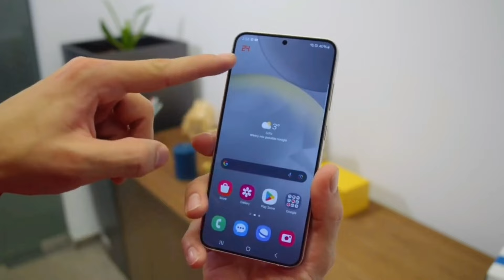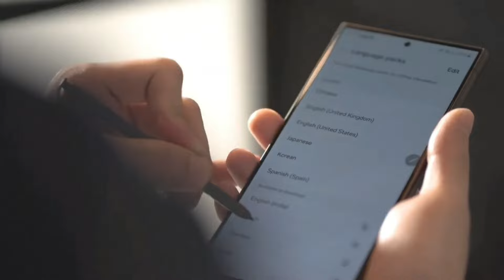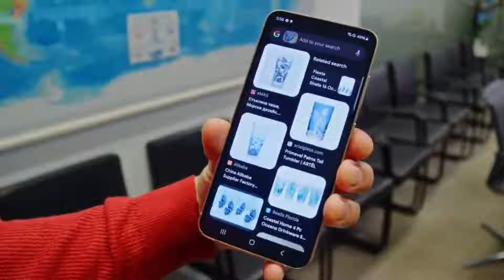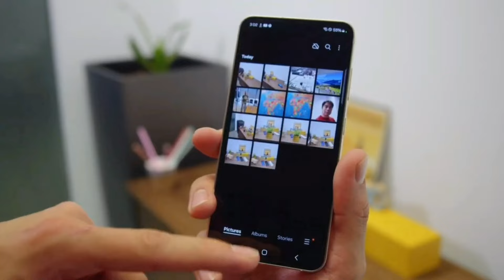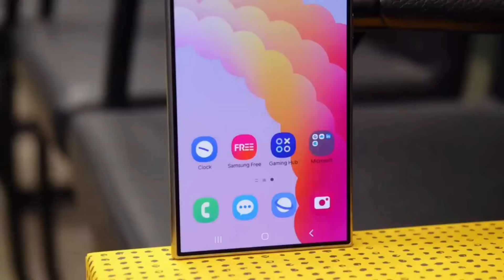صراع هواتف سامسونج galaxy s24 ultra ضد galaxy s24 plus | من الأفضل!!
The clash of Samsung Galaxy S24 Ultra phones against Galaxy S24 Plus |  It is better!!
ماذا تختار او ماذا تشتري samsung s24 plus او s24 ultra
لذلك تابع الفيديو للأخير لمعرفة الاختلافات الرئيسية بينهم

مباشرة نبدأ بالتصميم

مباشرة نبدأ بالتصميم